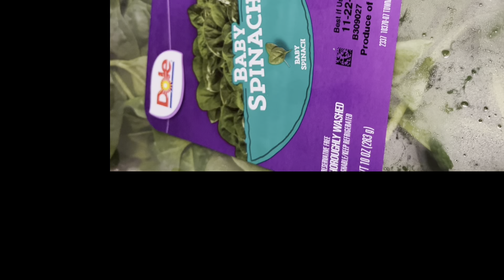Easy Vegetarian Lentil Soup!!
Easy vegetarian Lentil Soup!! Ingredients listed below:

Teaspoon of each:
-Curry Powder
-Salt & Pepper
-Ground Ginger
-Cajun Seasoning
-Garlic Powder
-Onion Powder
-Thyme
-BADIA Complete Seasoning
-Cumin

1/2 Cup of Each(you can add or substitute veggies to your liking):
-Carrots
-Celery
-Red Onion
-Zucchini
-Yellow Squash
-Red & Green Bell Peppers

-1 cup Red Lentils
-1 cup canned or fresh diced tomatoes
-4 cups Veggie Broth
-2 cups baby spinach